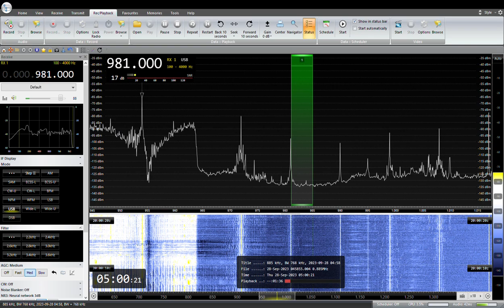NHK局名アナウンス 981KHz NHK Nagasaki R1 JOAG Sasebo 2023/ 09/ 28 04: 59 JST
NHK長崎R1　JOAG　佐世保中継局（1KW）
RX:AIRSPY HF+ Discovery
ANT:303WA-2 , ATU ELEMENT,YOULOOP,  TDF, MLA, ALAM
QTH:SAITAMA JAPAN